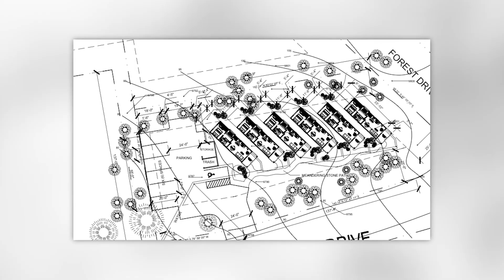Tiny Home Project Breakdown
Another real life example of how to invest in real estate using none of your own money!

In this video, Brody Fausett will teach you how he started his tiny home project in Brian Head, Utah. He will dive into all of the details as far as acquiring and planning for the property, along with financing, partnering, and how he will get a 220% cash on cash return on the investment.

Be sure to drop any questions in the comments below and we will be happy to answer them!

Check out Brody's FREE guide to start earning a passive six figure income